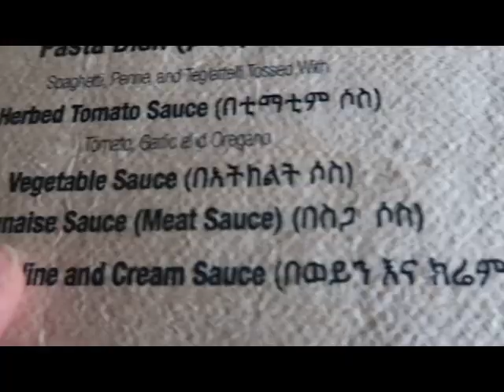Ethiopian Lakes! (Vlog 9)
This vlog is from the Ethiopian country side where we go and explore some volcanic lakes. Make sure and stay till the end to get a sneak peek at the next vlog!